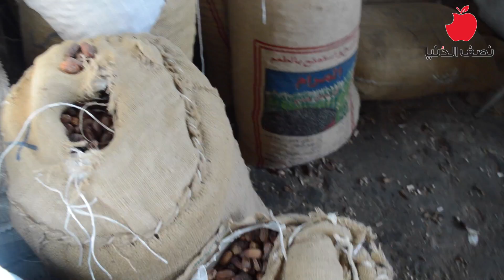ياميش رمضان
مجلة نصف الدنيا
مجلة نسائية اجتماعية أسبوعية تصدر عن مؤسسة الأهرام